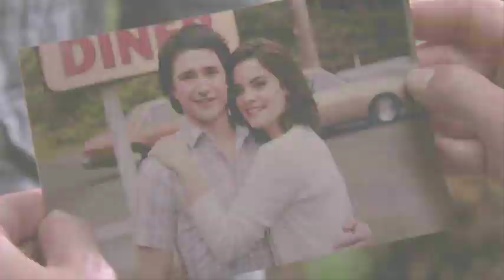Kessi Trailer (Fireflies)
This is an short music video from Kyle & Jessie.

Song: Owl City - Fireflies